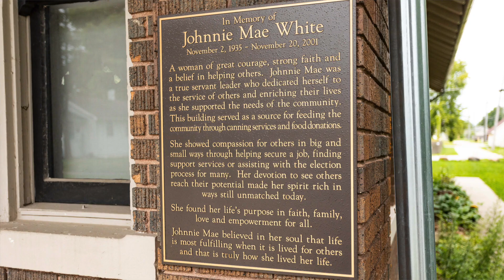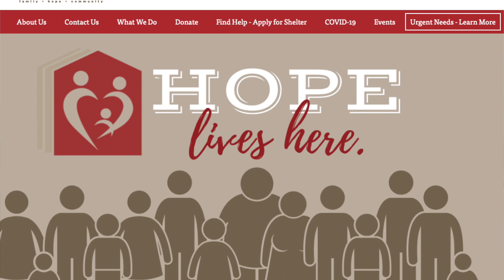Johnnie Mae Farm - Indianapolis, IN (Urban Ag Project)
This interview features Ashlee Fiandaca, Purdue University Extension Allen County, talking about the history, mission, crop production, pest management and operation of the farm. This video is part of a series to document the diversity of urban farms in OH, MI, IN and IL as a means to inform and hopefully attract more people into urban ag or even back yard production. This project was directed by Ohio State University, assisted by each state’s Land Grant University, with funding provided by the North Central IPM Center. +5